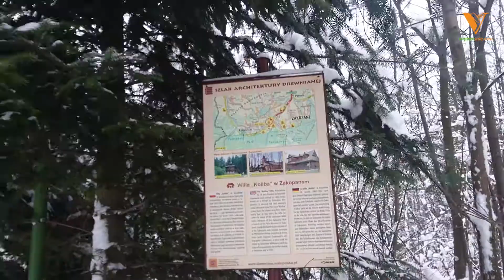Zakopane - jesień - zima jak tam jest?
Zapraszamy do przechadzki z nami po Zakopanym jednej z najlepszych miejscowosci turystycznych w Polsce